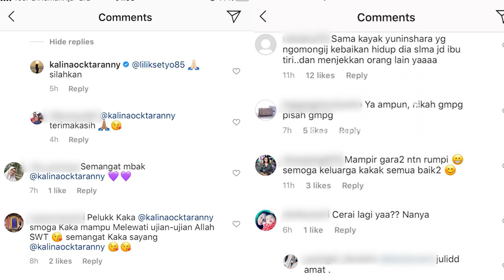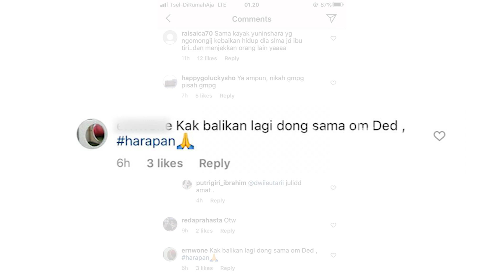Kalina Ocktaranny didoakan Rujuk dengan Deddy Corbuzier | Selebrita Siang 18 Juni 2020